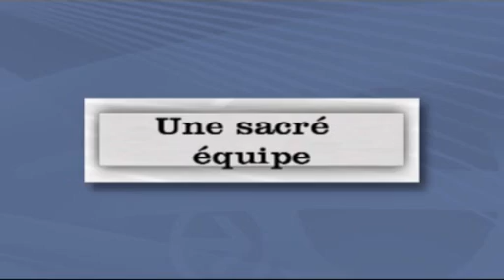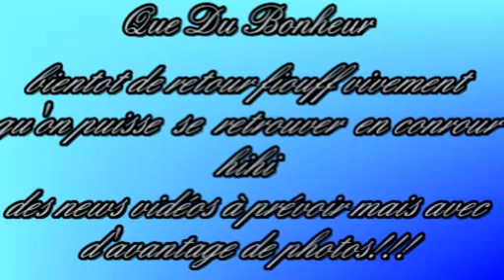skerzo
un chien extra